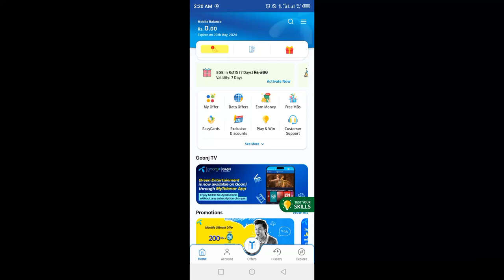Telenor App question answers today 21 APRIL 2024 | Test Your Skills | My Telenor App Free MBs